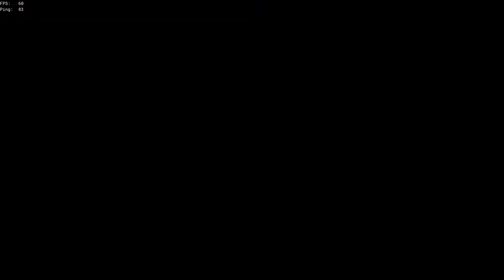Sea of Thieves - double whammy (skeleton ships and skull fort)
As we venture through now old content, as forsaken shores is out, us two swanky boys brush up on our sea of thieves game by taking on skeleton ships and clearing a skull fort (with actual nice people in the game! Didn't know those existed!)

Timestamps because I wouldn't want my worst enemy to sit through this whole unedited video (because I'm too lazy and just want to pump out content that I can look back on and enjoy.)

First encounter with ships : 3:00
Ships despawning : 21:55
Resupplying on first island : 24:30
Leaving first island : 36:48
Resupplying on second island : 41:20
Leaving second island : 52:35
Second encounter with ships : 59:23
Finishing encounter with ships : 1:34:58
Turning in loot (and friends!) : 1:52:23
Skull fort initiation : 2:02:00
Skull fort captain killed : 2:16:28
Turning in loot : 2:26:15

I apologize for the loud audio in the beginning of the video, as well as the loud game audio, in contrast to my quiet voice (personally) as well as possibly James'.

Still trying to edit the other Sea of Thieves video I have going on, just an  FYI.